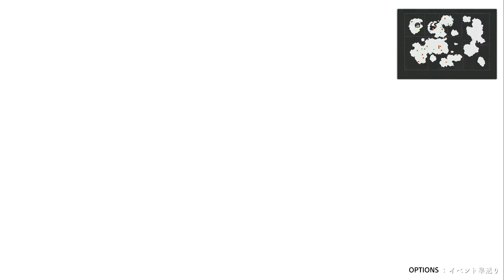LOST SPHEAR ＃15 ボス：ギア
この世界は記憶によって構成されており、記憶が消えれば存在も共に消えて「ロスト」と呼ばれ、元に戻すことは不可能になるはずだった。 その世界において記憶を操る能力を持つ少年カナタが現れる。

そして世界ではロスト現象が発生し、記憶が失われたものが白い霧となって消えていった。カナタは帝国からの依頼を受け、仲間と共に旅立っていく。

パーティキャラクター
カナタ
声 - 小野将夢
本作の主人公。記憶を操る能力を持つ少年。剣を武器とする。専用機装は「ファディール」。
ルミナ
声 - 桑島法子
カナタの幼馴染。格闘術を習得している。専用機装は「ジェルクス」。
ロック
声 - 広橋涼
カナタの幼馴染。自作のボーガンを武器にしている。
ヴァン
声 - 宮崎寛務
エルに現れた謎の青年。ビットを武器にする。専用機装は「レグルファー」。
オバロ
声 - 藤本たかひろ
自らを「機甲人」と名乗る謎の男。杖を武器とし、魔法攻撃が主体。
シェラ
声 - 相沢舞
「逢魔の民」の戦巫女。弓を武器とする。
ガルドラ
声 - 庄司宇芽香
ジガン帝国の近衛騎士団長。刀を武器とする。専用機装は「エクティート」。
ディアント
声 - 江川央生
サリナス島のモンスター。ハンマーを武器とする。専用機装は「スクトルム」。